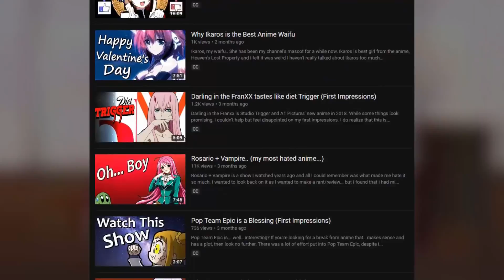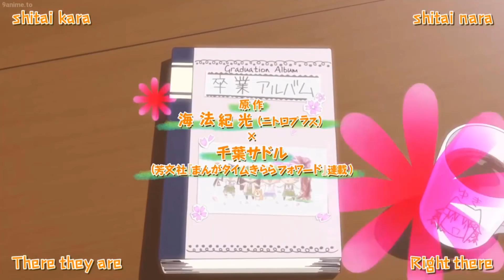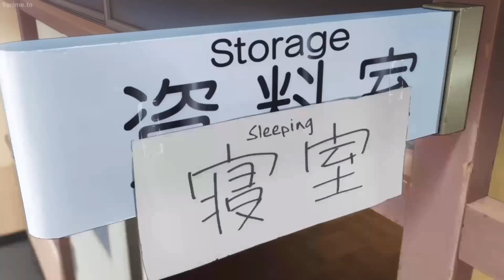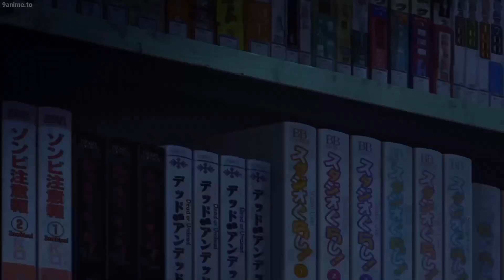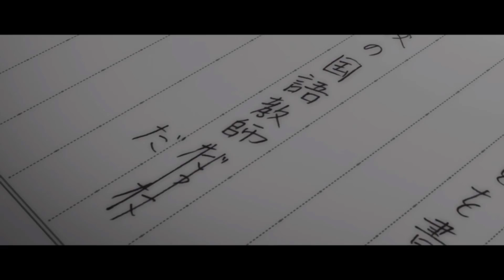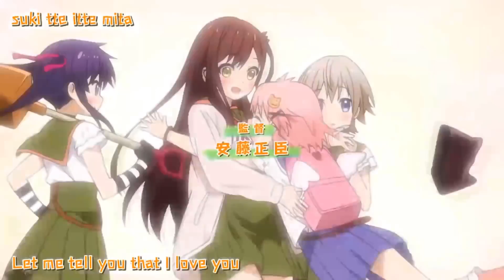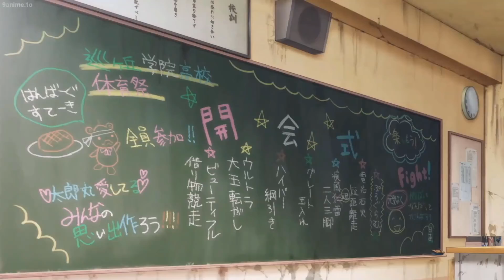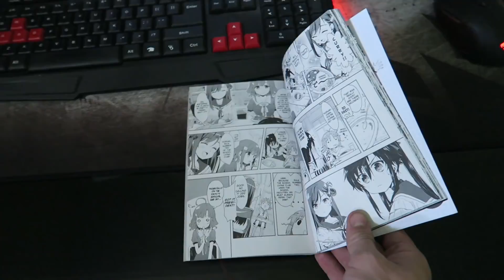Why I Love Gakkou Gurashi (School Live)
Why You Should Watch Gakkou Gurashi (School Live)

So why should you watch Gakkou Gurashi (School Live)? Well, being my favorite anime, Gakkou Gurashi is something I have immense respect and love for. It's creative, it's fun, it's sad, it's unique, and it's something that always manages to hit me where it hurts in the best way. I don't want to say too much to avoid spoilers and It would feel redundant saying what I already say in the video. Besides, explaining why your favorite, is your favorite, is... difficult. I hope I was able to encapsulate enough of what I loved in this video... but there's still plenty to say. Also, kudos for reading the description, I don't think people ever do.

Any and all footage/music from the anime featured in the video is not owned by me and is used for the sake of review.

Songs used from the Gakkou Gurashi's OST:

  -Yasashii Megu-nee Arigatou
  -Kioku no Naka no Keshiki
  -Kyou wa Oyasuminasai
  -Iitakatta Kotoba
  -Saikai

Additional music tracks used are from AcesToAces. Give him a look, he deserves it!

Aces songs used:

  -Hope
  -Reality
  -Gone (ft. shiloh)
  -Trouble
  -Unwind